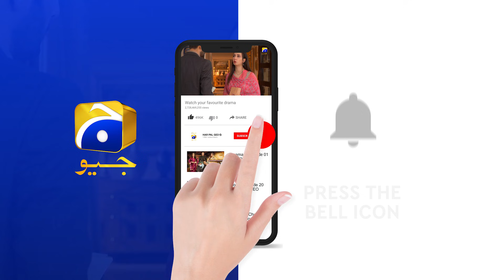Recap - Teri Behisi - Episode 06 - 23rd May 2021 - HAR PAL GEO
Teri Behisi narrates the story of a woman whose trust in her family members escalates into hatred after an incident where she realizes her worth.
Nighat is a young woman who lives with her father and two younger brothers, Kashan and Zayir. After the death of her mother, Nighat chooses to value her family and trusts them with good intentions.
Upon Kashan’s insistence, Nighat’s father manages to fix the wedding of Nighat and Kashan in the same house however on the wedding day an unexpected incident leaves Nighat in shock. Her trust and assurance in her father break when her father refuses to stand by her side. This incident causes Nighat to change her viewpoint completely as she realizes that even her own family members don’t stand with her. Nighat’s hatred soon channels out in the wrong direction and one of the main victims of Nighat’s such behavior becomes Kashan’s wife, Zara. Being the eldest amongst her siblings, Nighat chooses to take over the responsibility of her father’s school business which makes her even more dominant.
Things once again take an ugly turn when Zayir goes against her elder sister and decides to marry Zara’s younger sister, Soham. This ignites even more hatred in Nighat and she refuses to spare anyone. Nighat’s pattern of torturing people who never caused her any harm disrupts many lives.
After Nighat’s life long aggression and resentment towards the innocent people, will she realize her mistake? Will those around her make an effort to change Nighat’s attitude? Will Nighat develop a soft corner for others after she reconnects with her past?

Written by: Haniya Javed
Directed by: Sami Sani
Production House: Blue Eye Entertainment

CAST :

Hina Dilpazeer
Sana Fakhar
Nazish Jahangir
Aijaz Aslam
Aiza Awan
Namra Shahid
Bilal Qureshi
Naveed Raza
Khalid Anum
Anum Tanveer